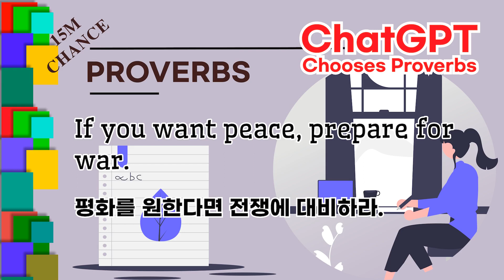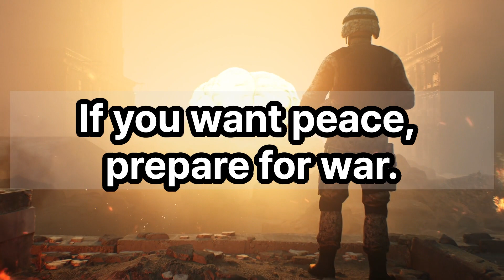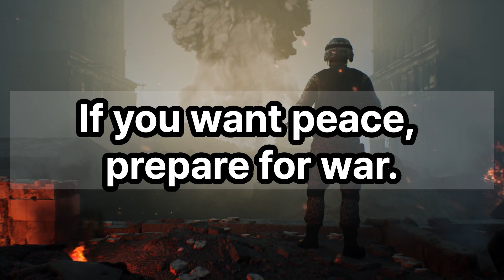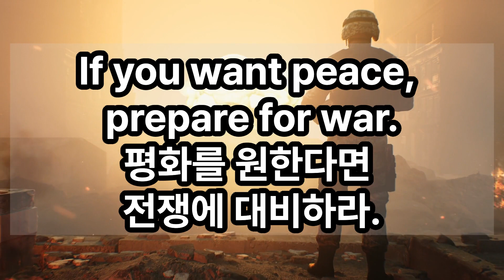If you want peace, prepare for war. 평화를 원한다면 전쟁에 대비하라.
If you want peace, prepare for war.
평화를 원한다면 전쟁에 대비하라.

我能做到。
让我们通过重复在 15 分钟内记住！！
我能做到。
15 मिनट में रिपीटेशन के जरिए याद करते हैं !!
Puedo hacerlo.
できます。

BTC Deposit Address
14qW6emo3r67FWFMC2v1oQZd3TvWJNfEmR

Network
Bitcoin